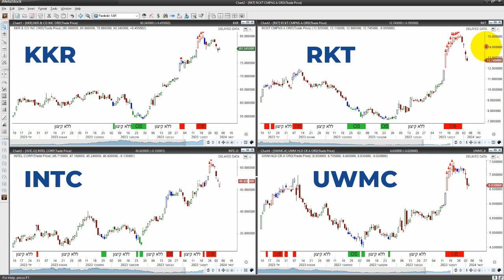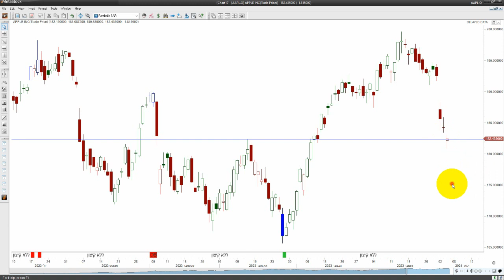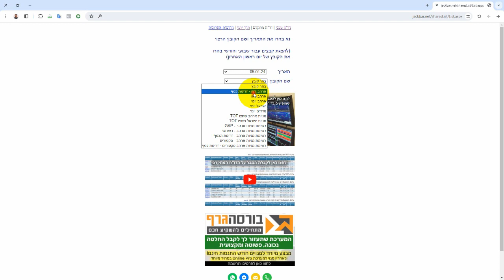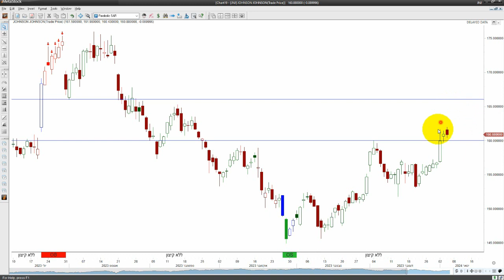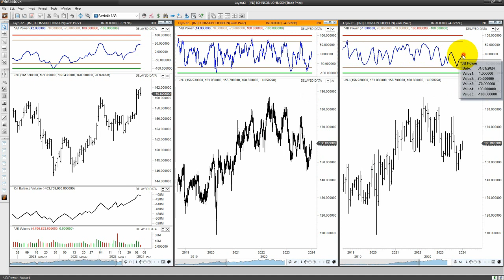האם מניית אפל סיימה את התיקון היורד שלה?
ניתוח טכני על מניות אפל וג'ונסון אנד ג'ונסון כאשר הראשונה מגיעה לנקודה מעניינת ואילו השניה פורצת רמת התנגדות ויוצרת מגמה עולה על הגרף היומי. האם אפל בשלה למהלך עליות חדש?